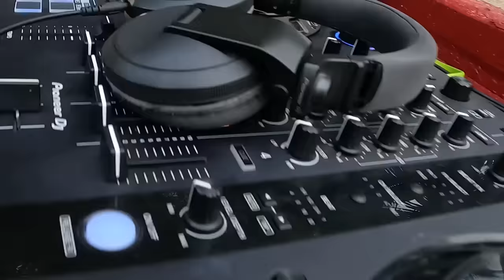Mix Latino ( Chichi Peralta x Carlos Vives x Bacilos x Proyecto Uno )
CREDITOS :
Producción General: DjPriscilla
Cámara y Dirección: DjPriscilla
Edición Video y Audio: DjPriscilla
Location: Playa Zorritos ( Norte del Peru )

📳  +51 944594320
📍Lima - Perú